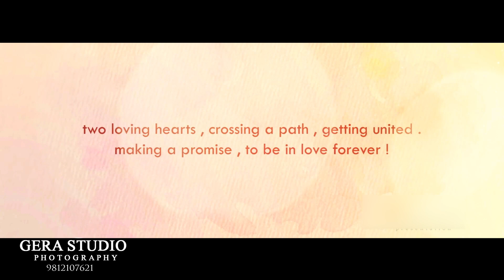Wedding Invitation 💞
SAURABH 💞 HARSHITA
🤔 Moment makers photography was conceptualized to turn that every moment of yours into a memory.
Their aim is to capture the beauty of every detail with utmost care and cretivity and ensure that they never compromise on quality ..
🤗 want ideal : bridal Shoot ?
book the photography :     GERA STUDIO